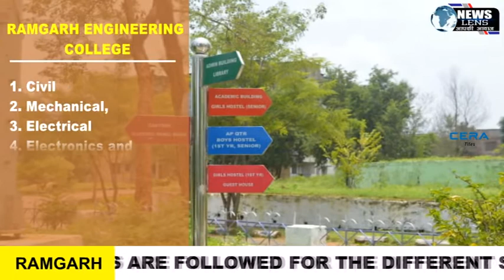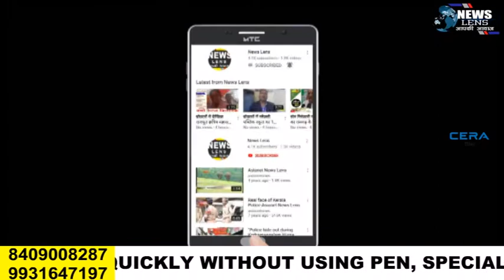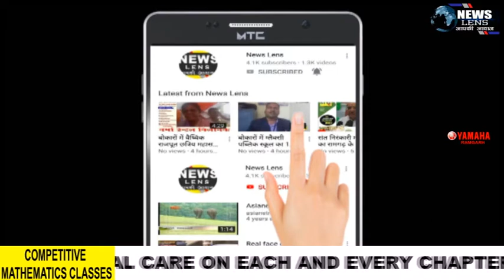dulmi साहित्य कला संगम की ओर से समाजिक नाटक का मंचन किया गया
NEWS LENS

दुलमी गांव में काली पूजा के शुभ अवसर पर साहित्य कला संगम की ओर से समाजिक नाटक का मंचन किया गया। जिसमे मुख्य अतिथि के रूप में स्थानीय विधायक ममता देवी जी शामिल हुई । नाटक कार्यक्रम का विधायक फीता काटकर विधिवत उदघाटन किया। विधायक ममता देवी ने कहा कि मंच के माध्यम से युवाओ को प्रतिभा निखारने का मौका मिलता है। साथ ही समाजिक कार्यों में बढचकर भाग लेने की सीख भी देते हैं।उन्होंने कहा कि ग्रामीण क्षेत्रों में लुप्त हो रहे ड्रामा समाजिक नाटक मंच माध्यम से स्थानीय युवाओं के द्वारा जीवित रखने का प्रयास किया जा रहा है।कला के प्रदर्शन करनेवाले वाले सभी बच्चों को पुरस्कार देकर सम्मानित किया गया।